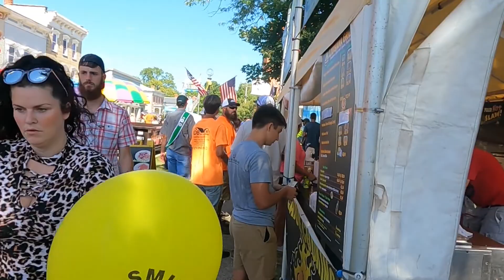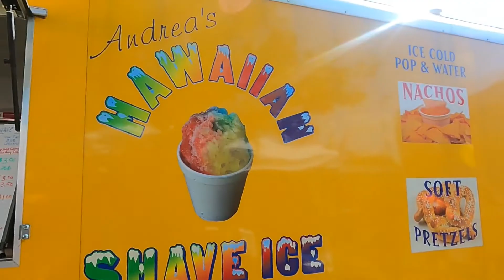Milan Melon festival 2021 parade pt2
Trip to 2021 Milan Melon festival, Riley's parade!